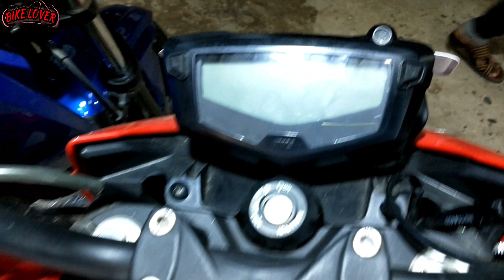TVS Apache RTR 160 4v Full Review🔥Features, Top Speed, Millage, Price, & More.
Apache RTR 160 4v Full Review.
Full Details | Top Speed | Millage.
Price in BD & More.
Address: TVS Auto Bangladesh
121/4, New Eskaton Dhaka -1208, Bangladesh
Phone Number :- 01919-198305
TVS Apache RTR 160 4V 2018 Review in Bangla.
This Bike is available in Bangladesh.

Price in BD:-👇
BDT 190,000/-(Single Disk)
BDT 205000/-(Dual Disk)

Full Specifications:-

Engine Type:👇
Engine Cc: 159.7 cc
Top Speed: 130 kmph
No Of Cylinder: 1
Max Power: 16.8 bhp @ 8000 rpm
Max Torque: 14.8 Nm @ 6500 rpm
Valves Per Cylinder: 4
Fuel Delivery: Carburetor / Fuel Injection
Cooling System: Oil cooler with Ram air assist
Starting Mechanism: Self/ Kick Start

Dimension and Weight:👇
Kerb Weight: 143 kg (Carburetor Single Disc)
or, 145 (Carburetor Dual Disc)
or, 147 (Fi Dual Disc)
Length: 2050 mm
Width: 790 mm
Height: 1050 mm
Wheel base:1357 mm
Ground Clearance: 180 mm
Seat Height: 800 mm

Chassis and Suspension:👇
Chassis Type: Double cradle Split Synchro STIFF
Front Suspension: Telescopic Forks
Rear Suspension: Monoshock

Wheel and Tyres:👇
Wheel Size: 17 inches
Wheel Type: Alloy Wheels
Front Tyre: 90/90-17 49P Tubeless
Rear Tyre: 130/80-17 57P Tubeless

Fuel Consumption:👇
Fuel Tank Capacity: 12 L
Reserve Fuel Capacity: 2.5 L
Mileage: 40-45 kmpl (Average)
Overall Riding Range: 360+ km

Braking:-👇
Front Brake Type: Disc
Rear Brake Type: Drum/ Disc
Front Brake Size: Disc 270mm
Rear Brake Size: Drum 130mm / Disc 200mm

Electricals:-👇
Meter: Full Digital Meter
Battery: 12V, 9Ah
Headlight: AHO 12V, 35/35W HS1 bulb,
with all-time ON LED position lamp
Tail Light: LED - 1W/ 2.5 W

Colors:-  Red, Blue and Black